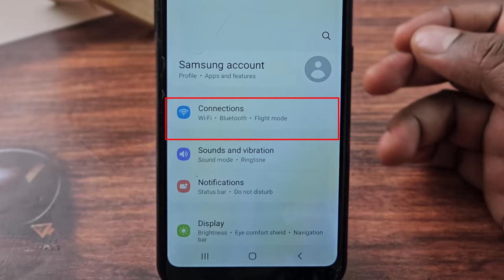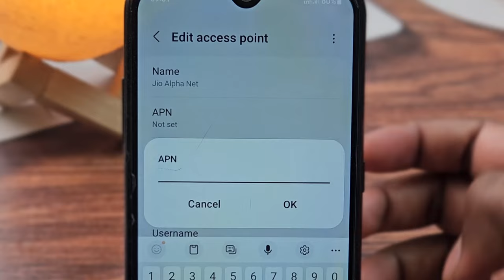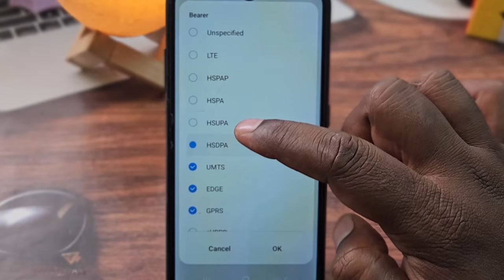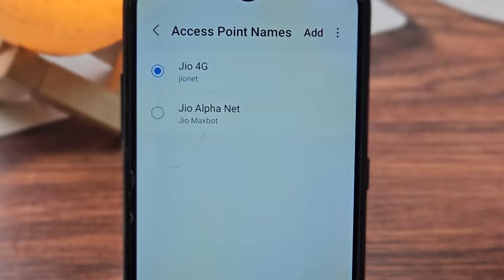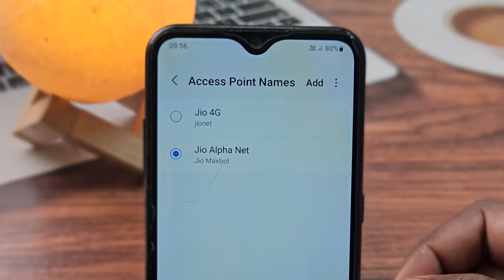Jio New APN Settings 2023 | Jio Network Problem Solution 110% | Jio Slow Internet Speed Problem Fix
Jio New APN Settings 2023 | Jio Network Problem Solution 110% | Jio Slow Internet Speed Problem Fix | skills maker tv

jio network